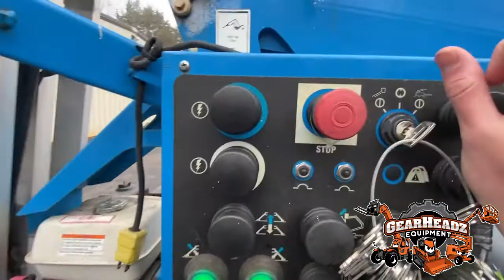Genie TZ-50 with Drive & Set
This video was made to show the functionality of a tow-behind boom lift.

GearHeadz Equipment is located in Greenville, SC. We sell Reach Forklifts, Telehandlers, Boom lifts, Articulating Boom Lifts, Skid Steers, and Mini Excavators. We carry brands such as: Genie, Terex, JLG, Snorkel, Skytrak, Bobcat, John Deere, Gehl, and more.